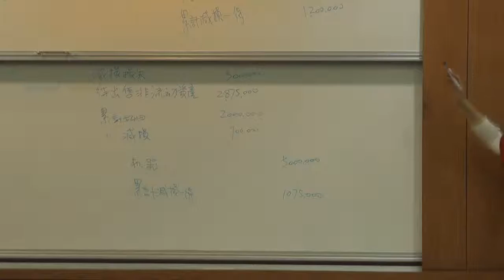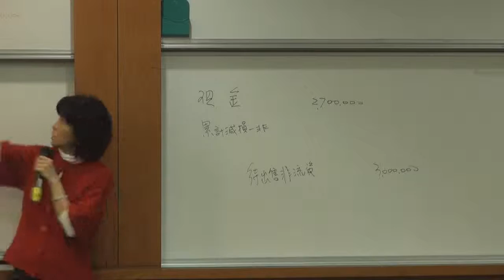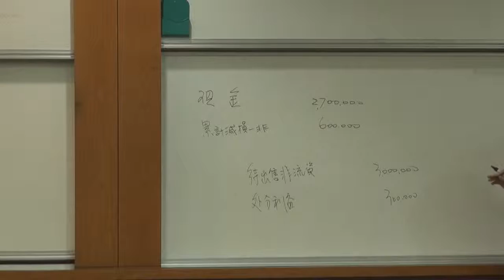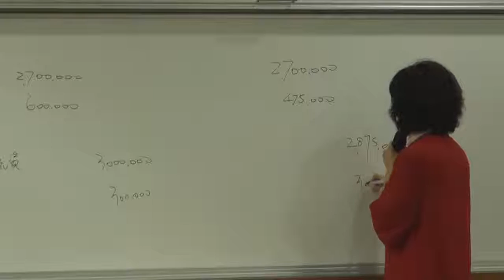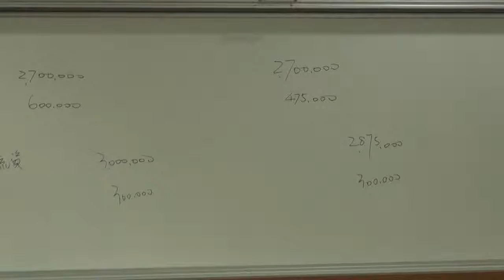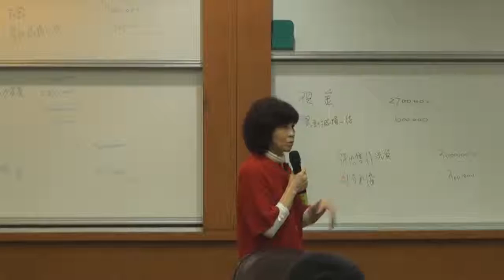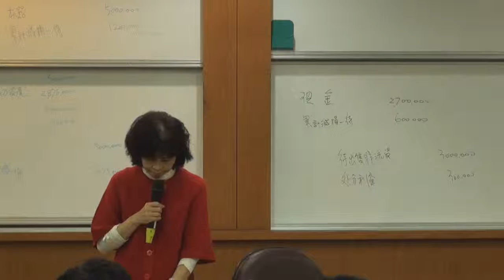《國立中山大學開放式課程》中級會計學(一) (林玉華老師) 63